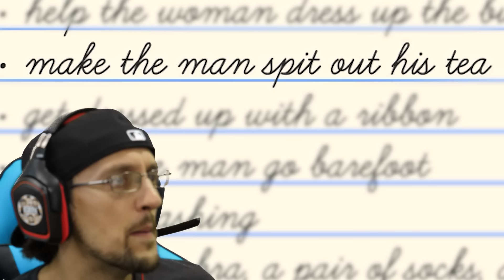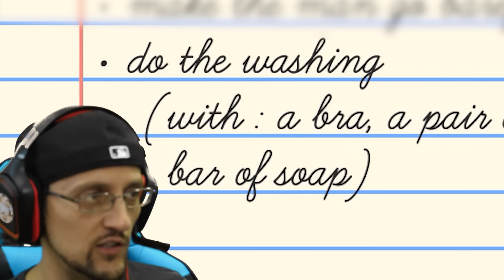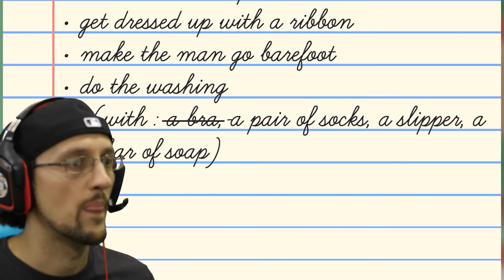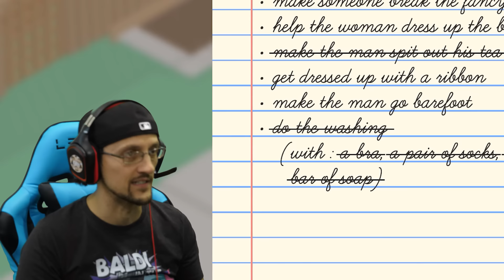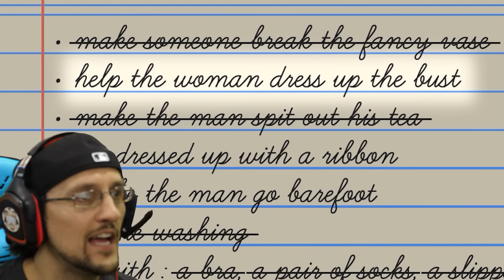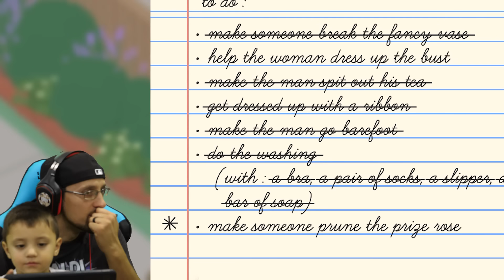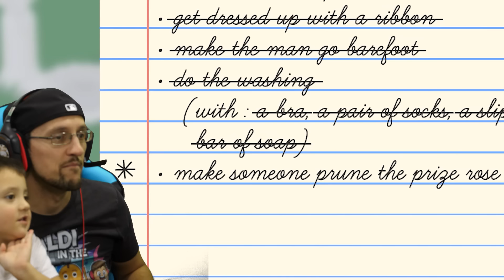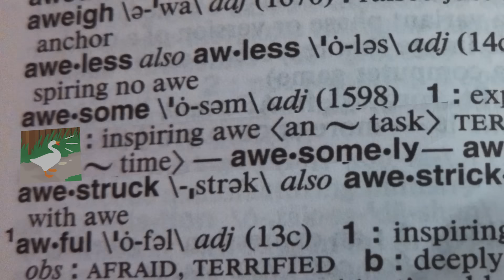HE LOVES HER, SHE LOVES HIM NOT! Bwahahahhhahaha (FGTeeV Untitled Goose Game #3)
Untitled Goose Game is back!  There is a bitter sweet love story going on in this episode about a cweepy ol man and Saved by the Bell fan! haha. Thumbs up for this awesome content yo!